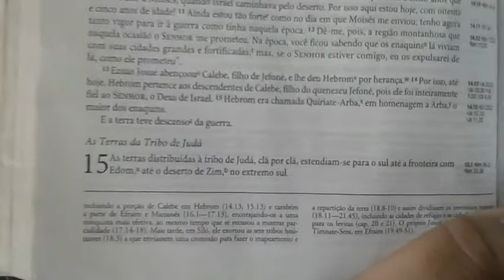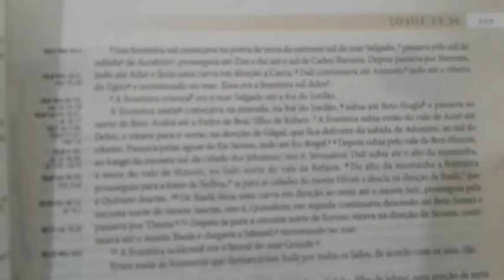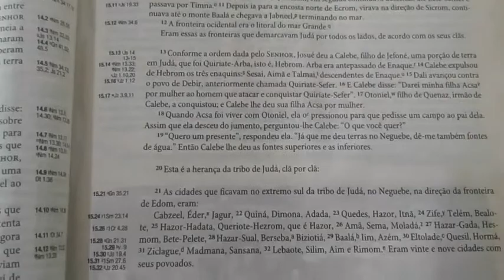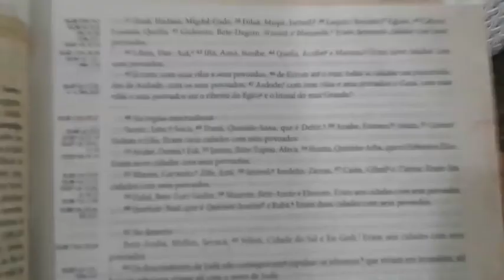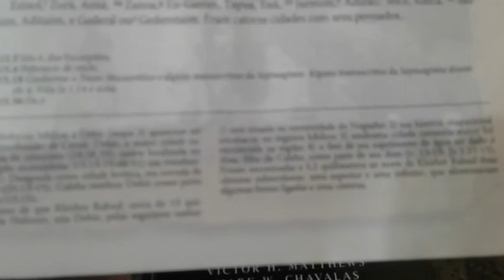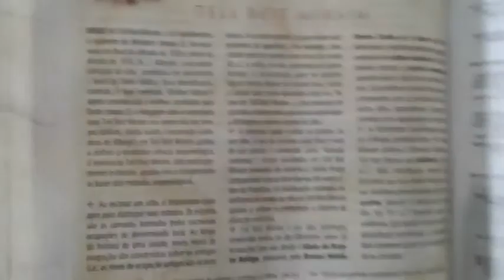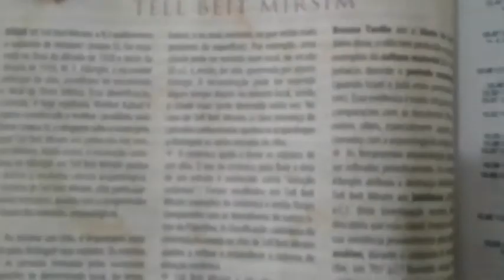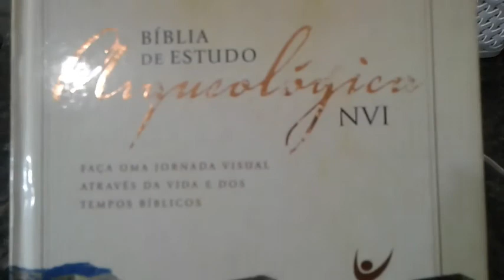XV - (JOSUÉ cap. 15) NVI - ARQUEOLOGICA | NOTAS DE RODAPÉ E ARTIGOS DE ESTUDO.